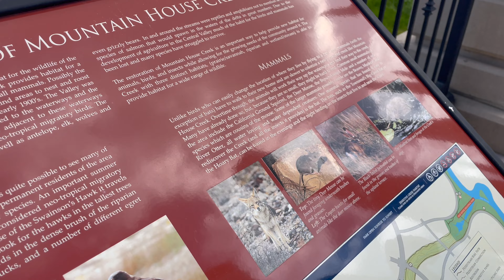MOUNTAIN HOUSE CALIFORNIA CREEK TRAIL@timothyspreciousmoments